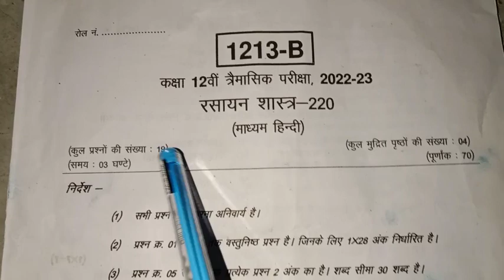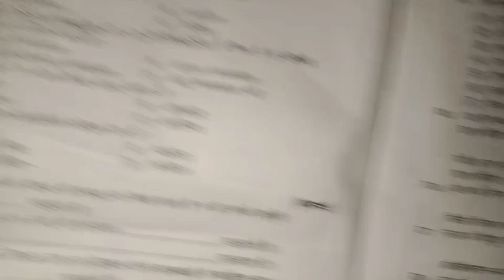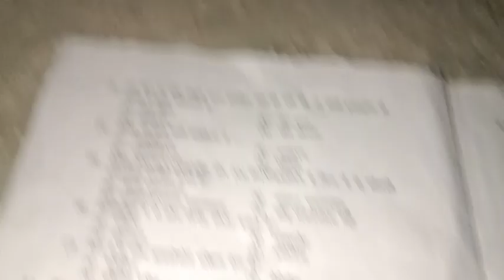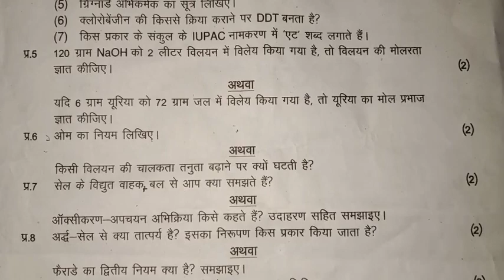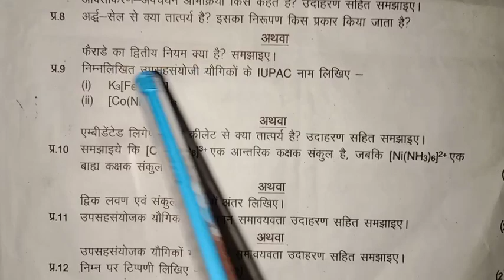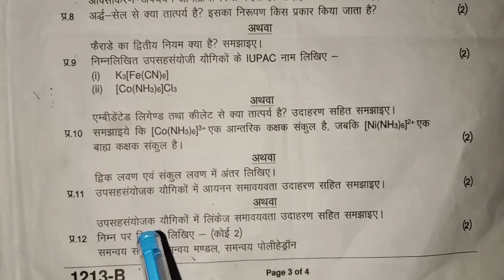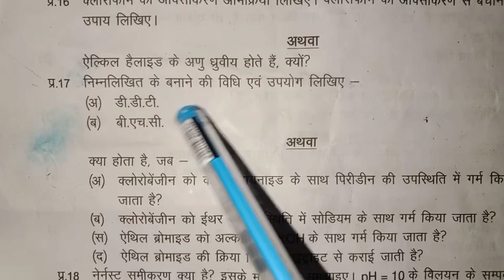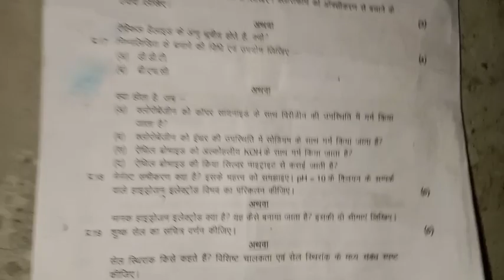class 12th chemistry quarterly exam 2022 || रसायन शास्त्र त्रैमासिक परीक्षा का पेपर 2022